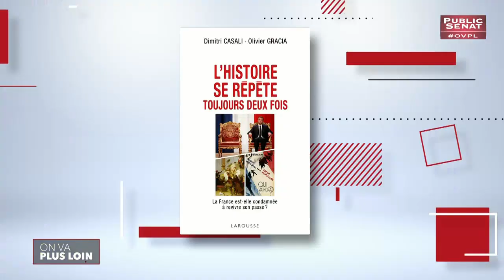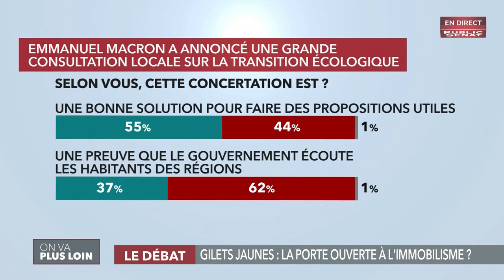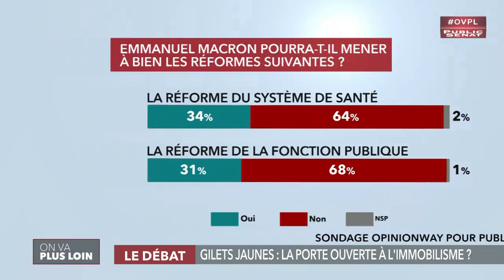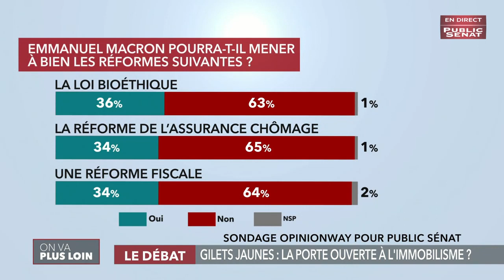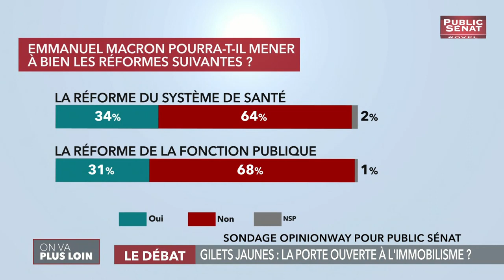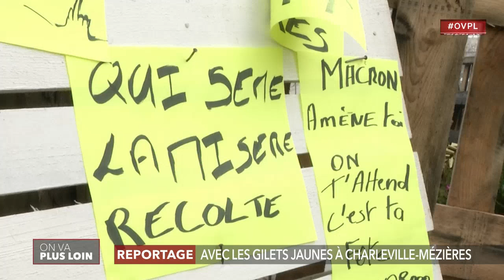Gilets jaunes : regards sur une crise en IV actes - On va plus loin (06/12/2018)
Avec :
Jean-Claude MAILLY : Ancien secrétaire national de Force Ouvrière,
Gérard-François DUMONT : Géographe et démographe,
Frédéric MICHEAU : Directeur du Département Opinion & Politique de OpinionWay,
Olivier GRACIA : Essayiste,
Vincent CESPEDES : Philosophe,
Dominique DHUMEAUX : Maire de Fercé-sur-Sarthe Président des Maires ruraux de la Sarthe.
Présenté par Rebecca FITOUSSI.